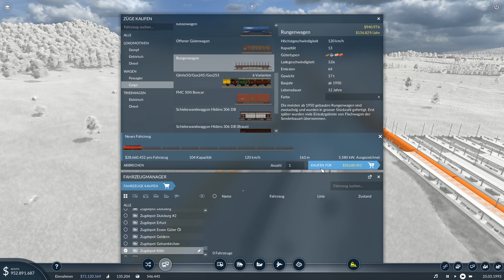TRANSPORT FEVER 2 #41: Weitere Holz Transporte für die Produktionen | Transport-Simulation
Wir müssen weitere Städte mit Produktionen versorgen und schicken heute einen Neuen Holz Zug auf die Strecke.